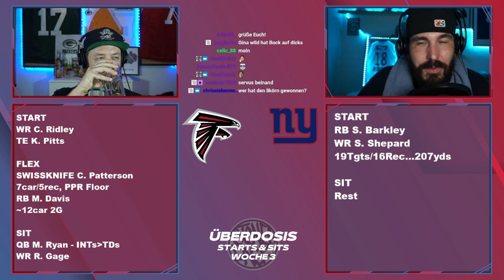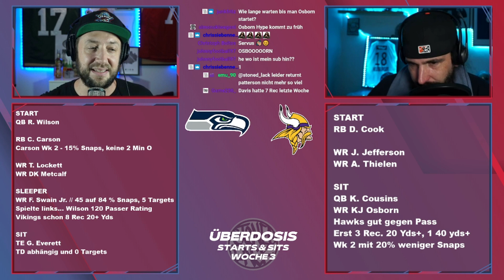Starts & Sits Week 3 (deutsch) Fantasy Football Überdosis [2021] Podcast Pt. 264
Woche 3, alles geben um den Fantasy Football Fehlstart 0-3 zu verhindern. Wer euch dabei helfen kann und wen ihr eher auf der Bank lässt, das verraten wir euch in dieser Episode!

🔴 Folge dem Stoned Lack Fantasy Football Podcast und werde zum Gewinner deiner Fantasy Liga

Einiges hat sich im Fantasy in Woche 2 normalisiert und einiges bleibt weiterhin seltsam. Welchem RB der Bucaneers können wir vertrauen und können wir alle WR der Steelers aufstellen? Alle Starts und alle Sits von Fantasy Football Woche 3 gibt in dieser Episode, außerdem verrät uns Dr. Geri wie Cannabis im Sport wirkt und Enzo, der Hund von Martin Senfter, feiert seine Premiere als Orakel.

Viel Spaß!

00:00 Intro
00:30 Ankündigung...es kann zu Ausfällen der Live Streams kommen :(
03:31 Indianapolis at Tennessee, Washington at Buffalo, Atlanta at NY Giants, Seattle at Minnesota, LA Chargers at Kansas City, Miami at Las Vegas
20:49 Dr Geri - Kiffen vorm Sport?
28:16 Der flotte 3er - Cincinnati at Pittsburgh, NY Jets at Denver, Arizona at Jacksonville
36:39 Enzo, das Orakel...wird Kyle Pitts am Ende ein Top 5 TE sein?
41:31 Chicago at Cleveland, Tampa Bay at LA Rams, Baltimore at Detroit
55:19 Becci knows Fantasy - Update!
56:37 Green Bay at San Francisco, New Orleans at New England, Philadelphia at Dallas

🟣 UNSER DISCORD IST ENDLICH ONLINE! Wir verwalten unsere Ligen dieses Jahr über Discord. Dynastie und Re-Draft, hier hat die Stoned Lack Army ein zu Hause. Außerdem gibts hier noch weitere Gespräche über Füchse und Ostern! Hier gehts lang

👕 Als geheimer Lifestyle Podcast darf natürlich geeignetes Stoned Lack Fantasy Football Merchandise nicht fehlen

Stoned Lack Social Media